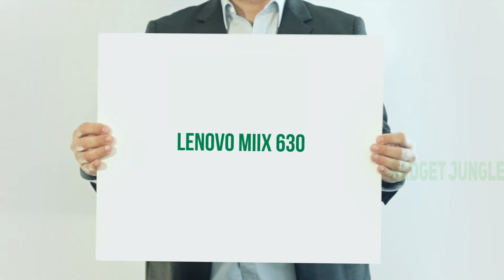The Best Windows Tablets - Lenovo Miix 630 Review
Lenovo Miix 630 - Is One Of The Best Windows Tablets Of 2022!